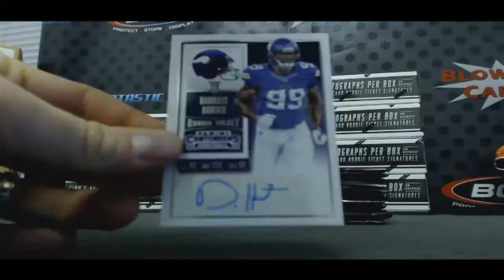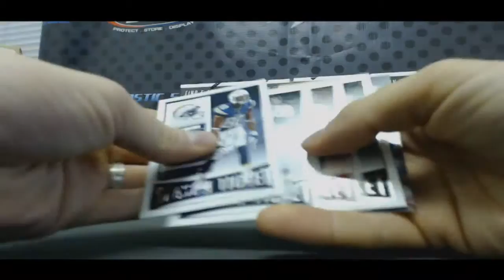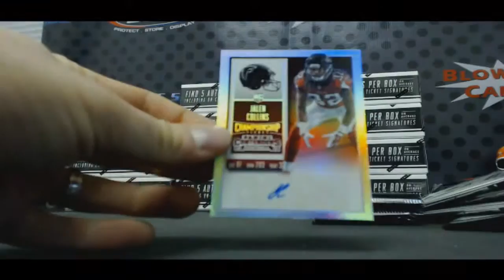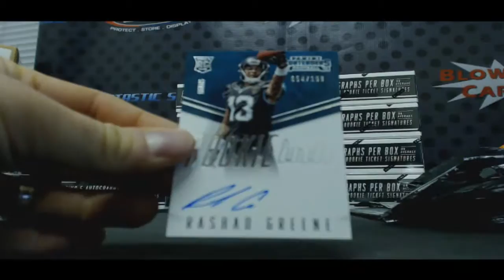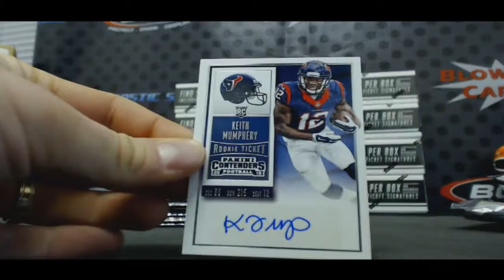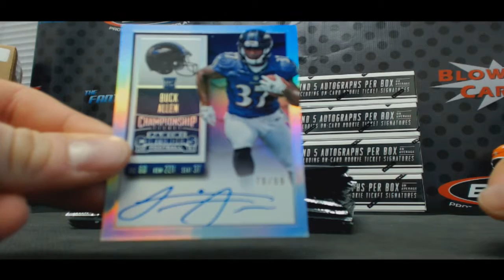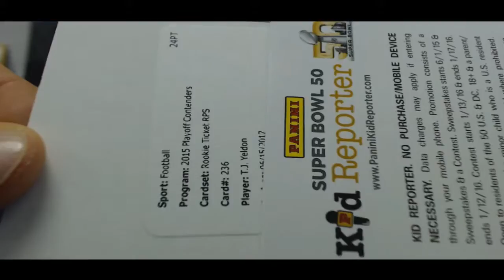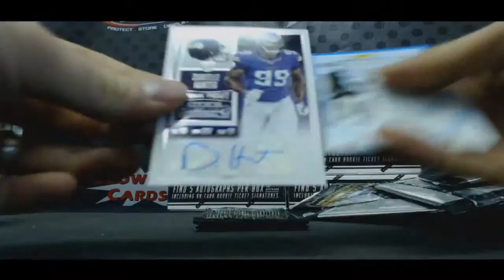2015 Panini Contenders Football Team Draft Case Break Rd 4 Part 1